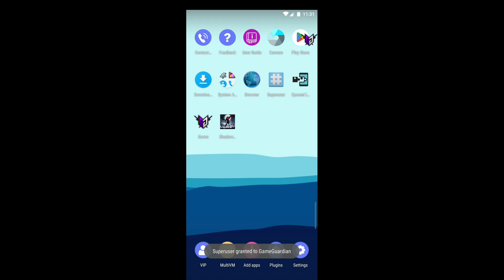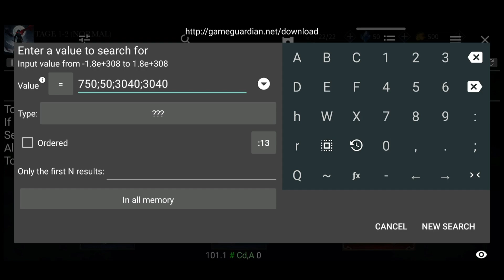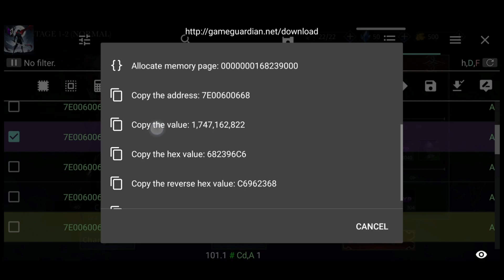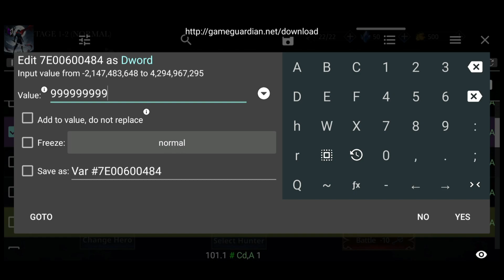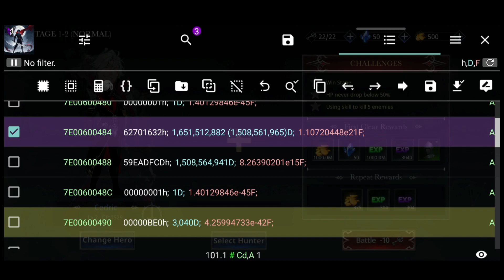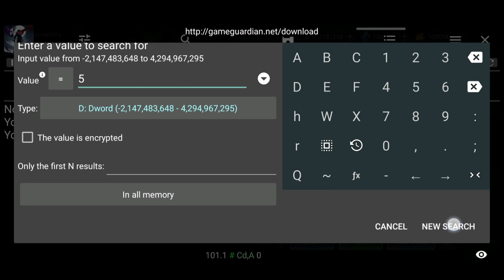SHADOW SLAYER HACK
IF YOU WANT ANY HELP LEAVE A COMMENT TO ME

[[ IF YOU FACE ERROR IN LOADING WEB PAGE THEN USE VPN TO DOWNLOAD MOD APK ]]

PARALLEL SPACE 64 BIT APK [ONLY FOR ANDROID 8 OR LESS ]::::::: 》》》

    NEXT TIME I WILL COME
        WITH A NEW HACK
        IF YOU ENJOY THIS
                      AND
                       MY
                 CHANNEL

                [[THANKYOU]]